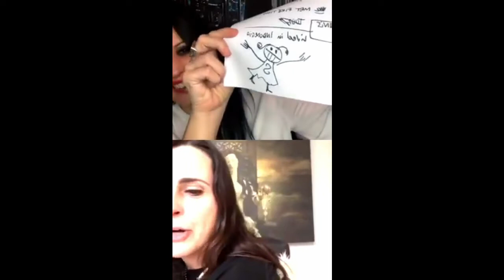Instagram Live with Cristina Scabbia (Lacuna Coil) and Sharon den Adel (Within Temptation)(12/05/20)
On May 12th, Cristina Scabbia (IG: @cristinascabbia) of Lacuna Coil hosted an Instagram live with special guest Sharon den Adel of Within Temptation.